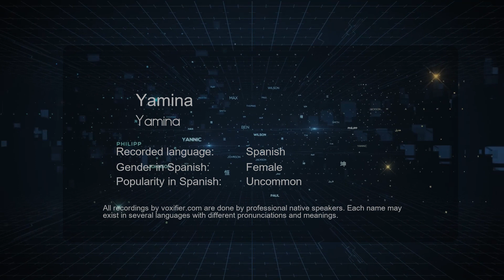How to Pronounce Yamina (Yamina) in Spanish - Voxifier.com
This is the Spanish pronunciation, gender, and phonetics recording of the name Yamina (Yamina). The same name may exist in other languages with different pronunciations. Check the meaning of name along with other possible pronunciations or similar names for free Voxifier uses the help of expert linguists to simplify pronunciations by replacing some special sounds with sounds more commonly available across all languages.